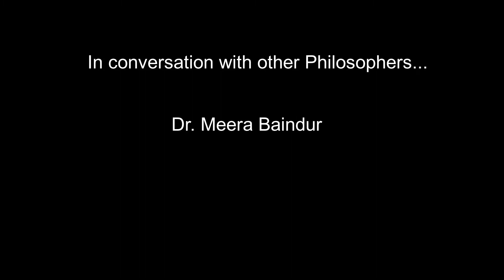Conversations with Philosophers - Dr. Meera Baindur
Catch this vibrant discussion that ranges from the gender gap in philosophy to the relation between science and morality and much more.

Here are some bibliographic details about the authors and texts mentioned in the conversation -

- Bhakti Poets and their contribution towards the development of philosophic thought ( Gargi, Maitreyi and Akka Mahadevi's poems that engage with the concepts of body, love and desire)
- Karen J. Warren (ed.) - An Unconventional History of Western Philosophy: Conversations Between Men and Women Philosophers (2008)
- Jane Goodall (primatologist - mentioned in reference to environmental philosophy)
- Sundar Sarukkai (Philosopher, Founder of Barefoot Philosophers, Books - Caste and the Everyday Social 2019 among others on Indian Philosophy, logic, philosophy of science)
- Hannah Arendt (On why she refers to herself as a political theorist instead of a philosopher. Here is the link for the interview which is in German with English subtitles
- Romila Thapar (Historian, Book - Voices of Dissent, 2021, Seagull Books)
- Gerald James Larson (2014), Classical Samkhya: An Interpretation of Its History and Meaning